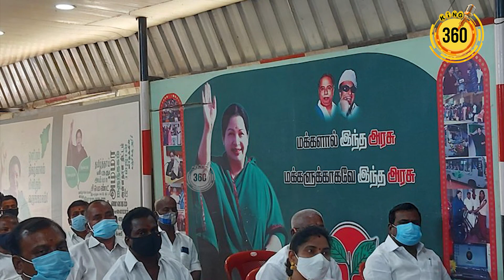அதிமுக-பாஜக..! விரிசலை ஏற்படுத்திய செல்லூர் ராஜு..! ADMK Vs BJP || Sellur Raju who Caused the Crack